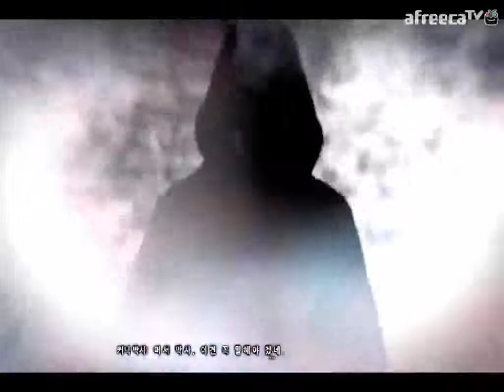검은네로] 프로토타입2 -돌연변이 머서 바이러스- [9]